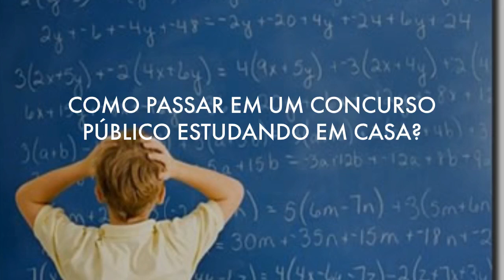VÍDEO AULAS CONCURSO INCS SP 2020 TÉCNICO EM ENFERMAGEM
CONCURSO INCS SP 2020 TÉCNICO EM ENFERMAGEM EM VÍDEO AULAS - CONHECIMENTOS BÁSICOS MP4.